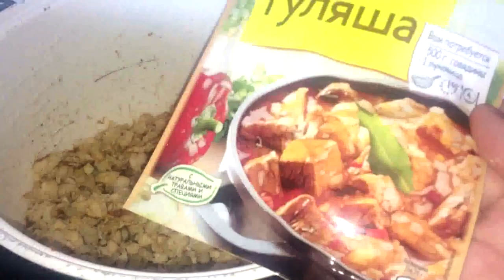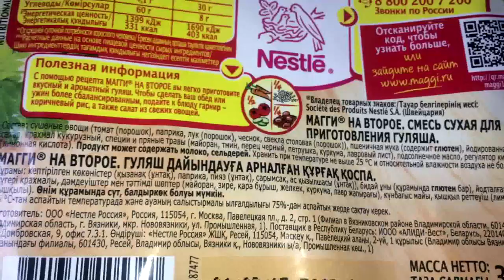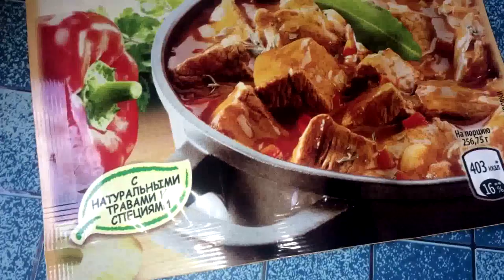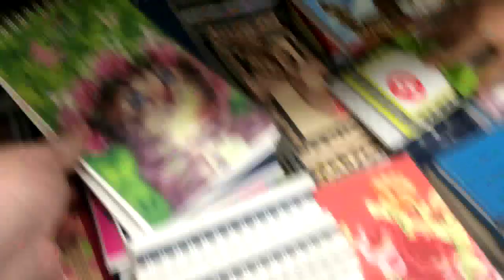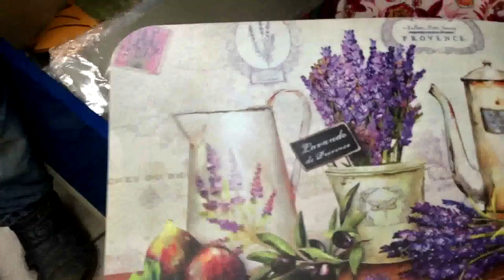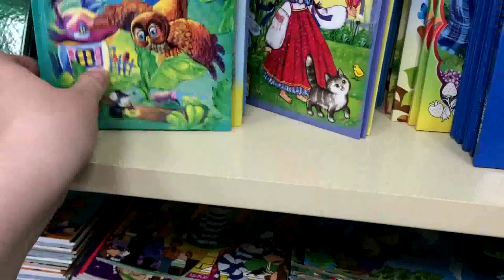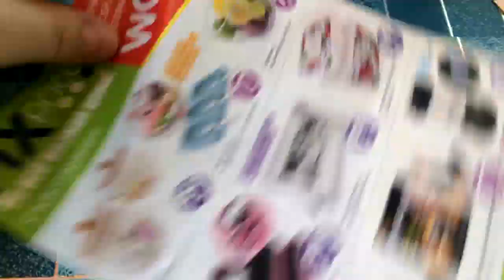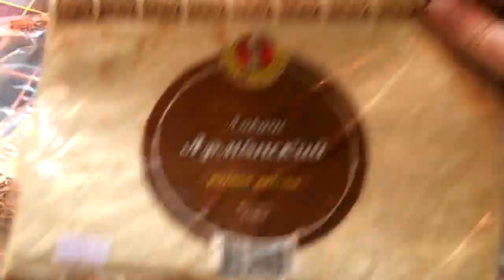VLOG/Выгуливаем кота/Снова в FIX PRICE обзор новинок/Покупки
-новый канал Влада- старшего сына.
Добро пожаловать на мой канал!!!Меня зовут Елена,у меня трое сыновей-"богатырей",старшему-15лет,а младшим-двойняшкам по 4 годика.С нами не соскучишься,всегда весело и интересно,присоединяйтесь!!!Видео будет выходить регулярно,не пропустите...